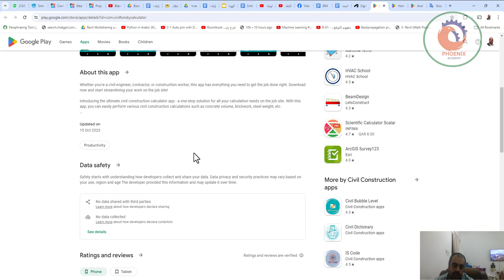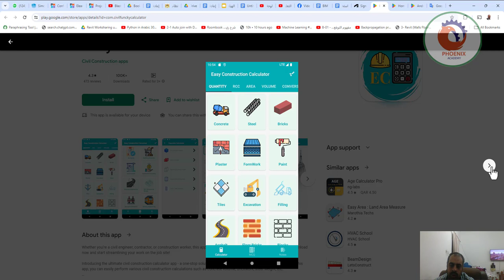Easy Construction Calculator حاسبة البناء سهلة بالموقع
❤️ روابط التواصل
✅ انستجرام